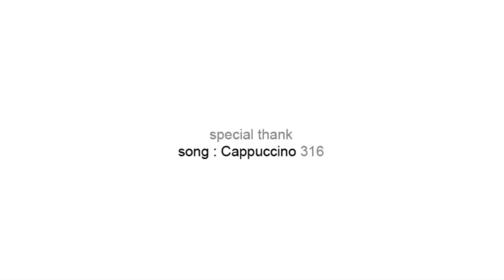วาดรูปเล่น (ทะเล) - มุนินฺ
"วาดรูปเล่น" เป็นคำตอบที่ใช้บ่อยตอนเด็กๆ เวลามีใครถามว่า ทำอะไรอยู่
วันนี้ เลยขอออกมาวาดรูปเล่นออกสื่อดูบ้าง
ถ้าไม่เกิดประโยชน์ก็หวังว่าจะบันเทิงกันบ้างนะคะ :)